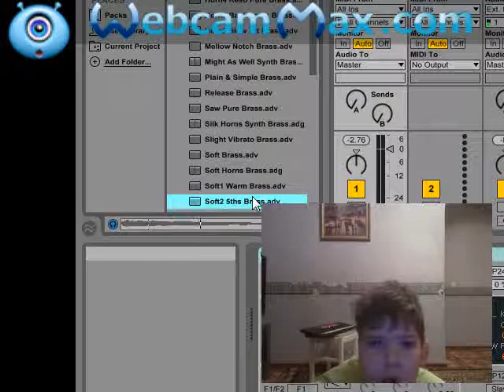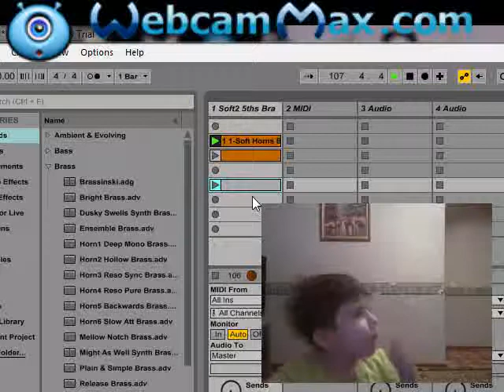как превращать звук ableton в пианино